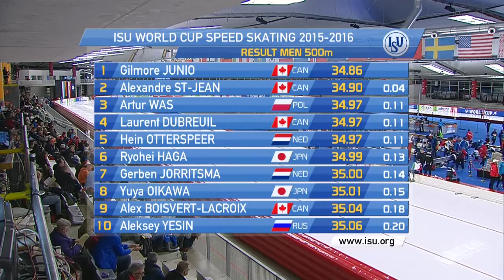500m #1 Men. World Cup 3 Inzell 2015/2016